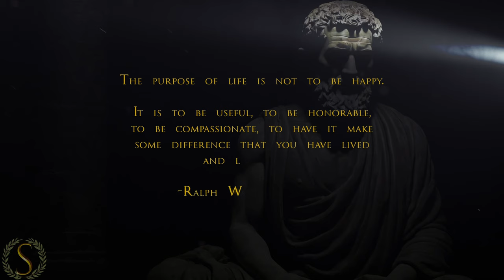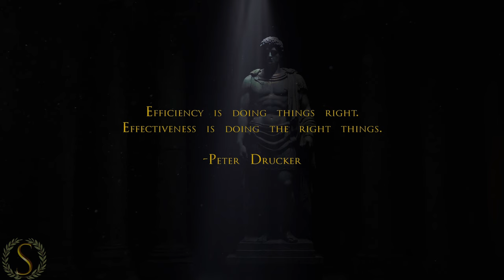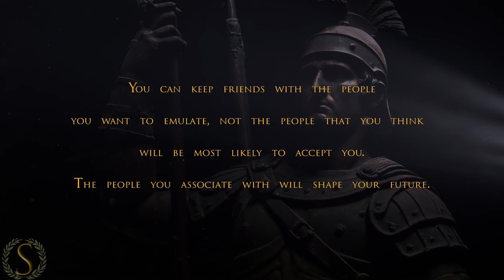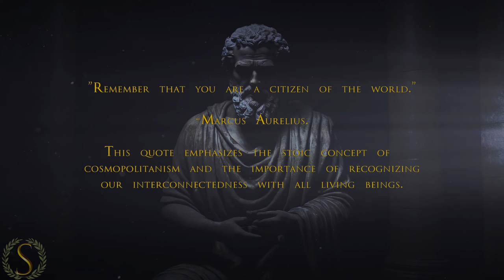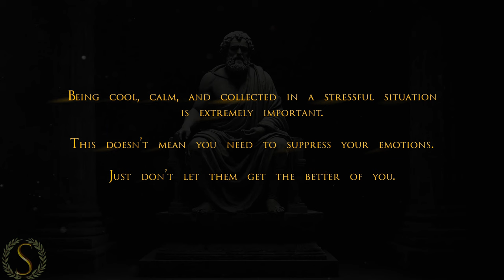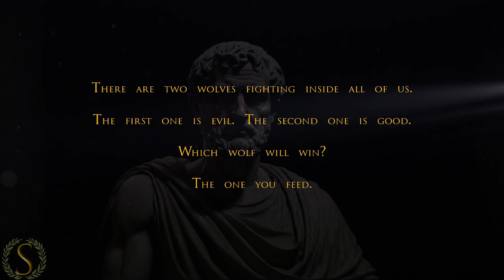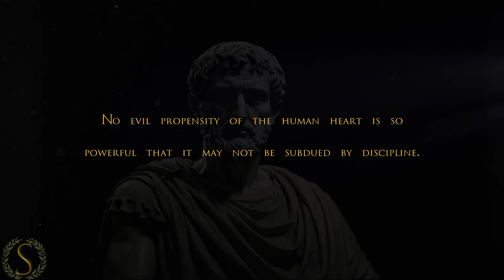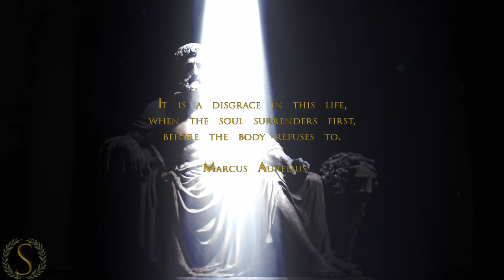1000 Ways to LIVE A FULFILLED LIFE | Sub-Conscious Stoic | Night Audio | Read Marcus Aurelius - PT 3